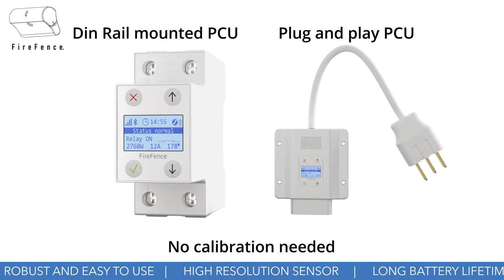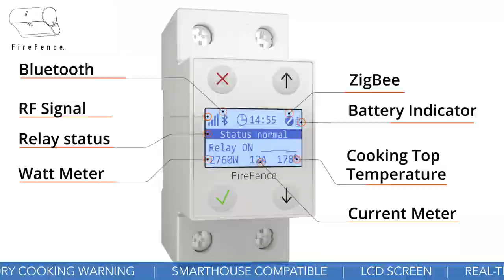FireFence - Stove Guard / Komfyrvakt / Spisvakt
FireFence is a new and robust stove guard with completely unique properties in relation to quality, safety and user-friendliness. FireFence do not require any calibration nor any special settings before use. This makes it less time demanding and easy to install. The built in high resolution IR sensor collects temperatures from multiple spots on the cooking top simultaneously , reducing the possible hassle of false alarms. FireFence does also support multiple installation options for both roof and wall installation.